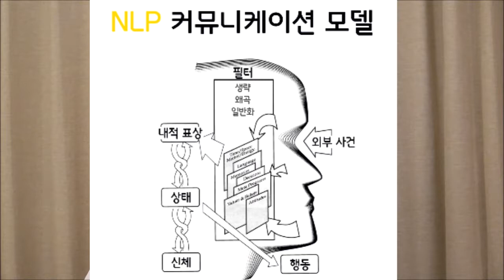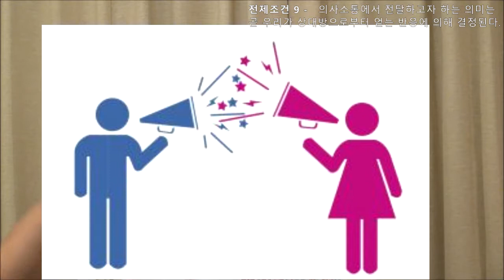설기문의 NLP 특강 : 의사소통의 진정한 의미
의사소통에서 전달하고자 하는 의미는 곧 우리가 상대방으로부터 얻는 반응에 의해 결정된다.

원래 NLP의 전제조건은 그 내용의 사실성이나 진실성이 아니라 우리가 그 내용에 따라 살아갈 때 우리에게 유리하며 도움이 되기에 그것을 사실인 것처럼 받아들이자는 것을 전제로 한다. 따라서 그런 점에서 이번의 전제조건이 말하는  의사소통의 진정한 의미라는 것도 아주 중요하다. 즉 의사소통의 진정한 의미는 내 쪽에서 보낸 의사소통에 대하여 상대방이 어떻게 이해하고 반응하느냐라는 점이 중요하다는 것이다.  내가 아무리 정확하게 특정한 메시자를 보내고 의사소통을 한다고 하더라도 상대방이 나의 의도대로 제대로 이해하고 반응할 때 그것은 의미가 있는 것이지, 상대방이 다르게 이해하고 받아들인다면 내가 보낸 메시지는 제대로 의미를 전달하지 못했다고 할 수 있다. 그런 뜻에서 우리는 자기 중심으로 진행되는 의사소통이 아니라 상대방이 제대로 이해하고 반응할 수 있도록 의사소통을 할 수 있어야 한다는 점이 중요하다.